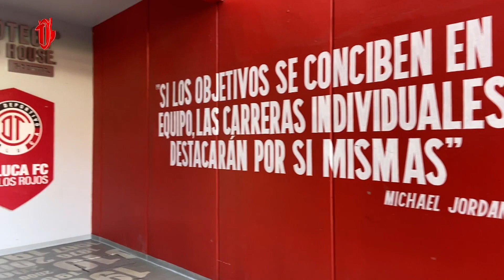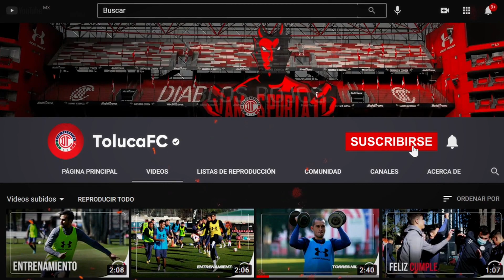Entrenamiento Diablo 20 De Noviembre 2021